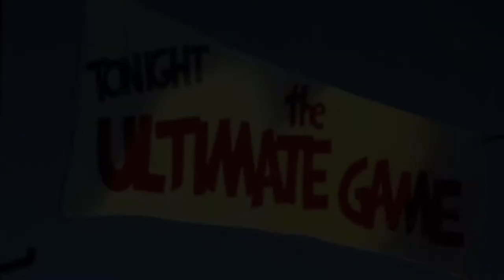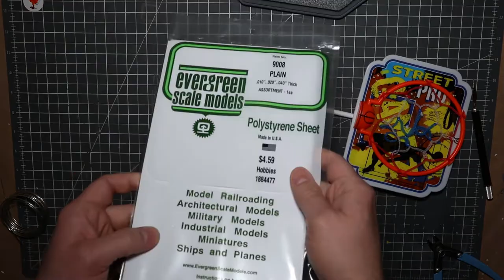Customizing a Retro Pop Vinyl into a Tune Squad Mickey!| Space Jam, 1996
In this video I take a flea market find and turn it into a custom pop vinyl. This is a junk Mickey Mouse coin bank from either the 1960s or the 1970s that I purchased last year for $4. Watch me customize Mickey into a member of the Tune Squad from the 1996 movie, Space Jam. Why? Because it's fun and doesn't make any sense!